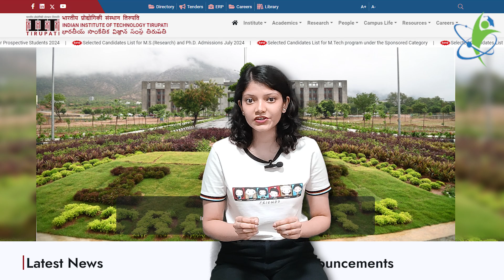IIT Tirupati College Review 2024: Courses, Admission Process, Placement, Recruiters!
🎓IIT Tirupati College - My College Buddy! 🖥️📚
🌟 Welcome to the official YouTube channel of My College Buddy – your gateway to excellence in education and career growth! 🎓

🔍 Video Overview:
🎓 This video is a comprehensive guide to everything you need to know about this prestigious university, including courses, admissions, and career opportunities.
We'll also discuss placement statistics and top recruiters.

📍 Chapters:
00:00 - Introduction: An overview of what to expect in this walkthrough.
00:32 - IIT Tirupati Overview
Learn about the campus, facilities, and unique features of IIT Tirupati.
01:25 - IIT Tirupati Admission Process
A step-by-step guide on how to apply, admission criteria, and important dates for prospective students.
02:29 - IIT Tirupati Placement and Recruiters
Information about placement opportunities, top recruiters, and average graduate salaries.
02:50 - Profile Analysis
An in-depth profile analysis of IIT Tirupati shows that it is very good for engineering aspirants..

Do you have any questions or experiences about the IIT Tirupati? Drop your comments below; we would love to hear from you!

Thank you for choosing My College Buddy as your educational companion. Let's explore the world of IIT Tirupati! 🎓🌟